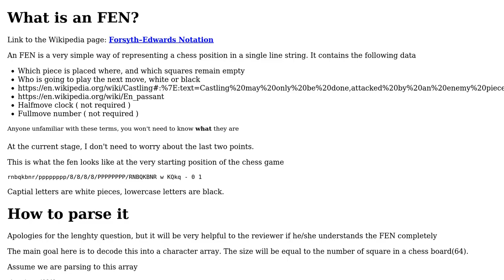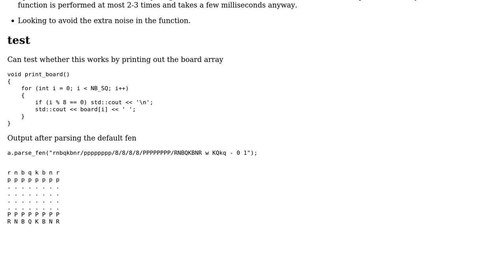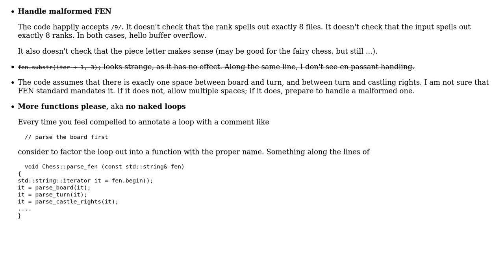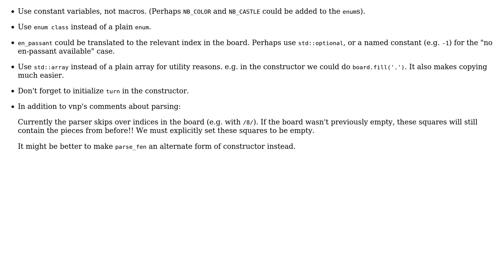Code Review: Parsing a Chess FEN (2 Solutions!!)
Code Review: Parsing a Chess FEN